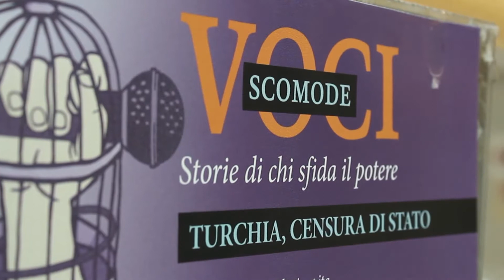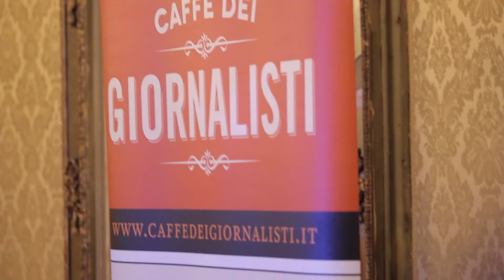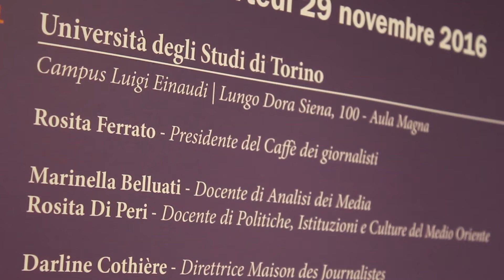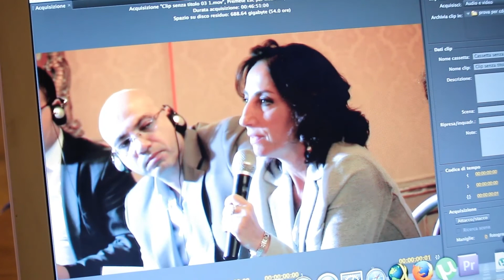29/11/2016 Reportage Voci Scomode - Caffè dei giornalisti